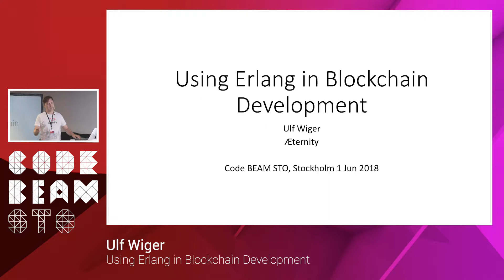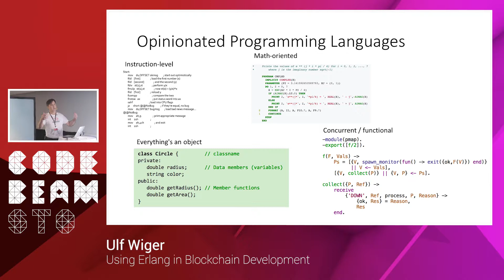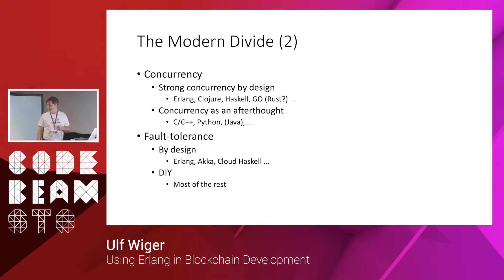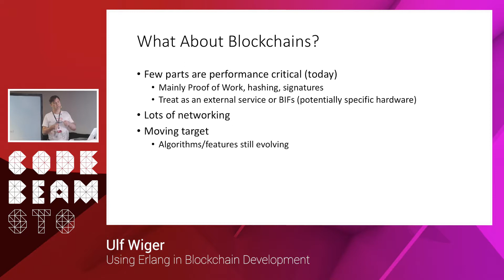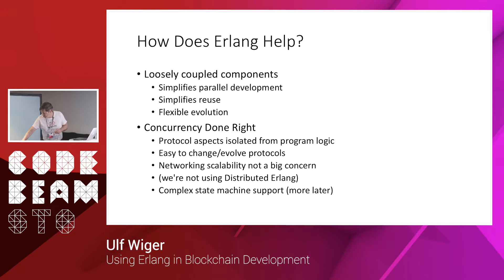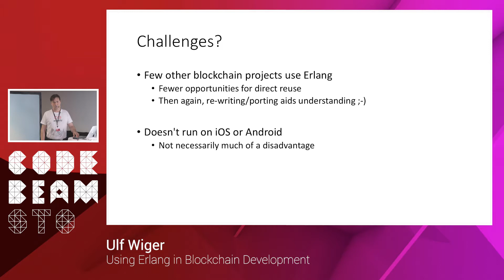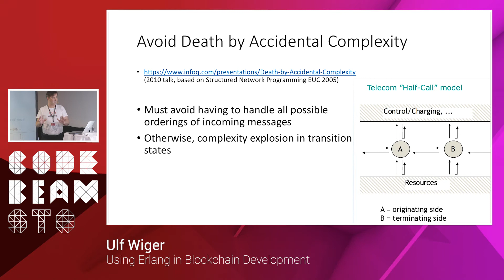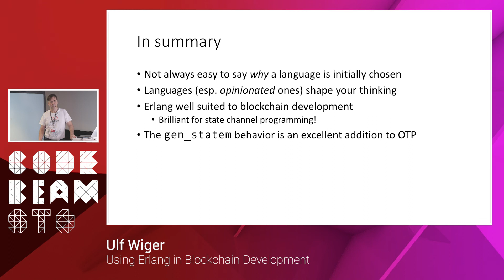Ulf Wiger - Using Erlang in Blockchain Development - Code BEAM STO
Ulf goes through the advantages and challenges of using Erlang to build the Aeternity Blockchain. Language choice affects many aspects of a project, from recruitment to productivity.

Ulf discusses how programming languages may differ in general, and where it matters—more specifically what is important in the blockchain space—then describe how it played out in their project.

In particular, after having implemented state channels in Aeternity, he revisits some old arguments about complex state machine design, discuss how Erlang helps, and also report on how the new gen_statem behaviour fares in avoiding the death of accidental complexity.